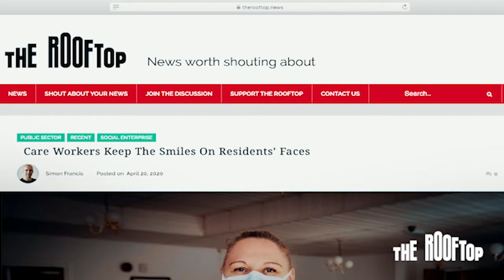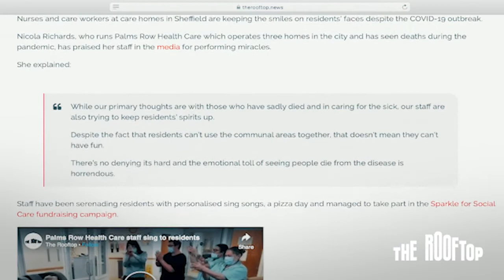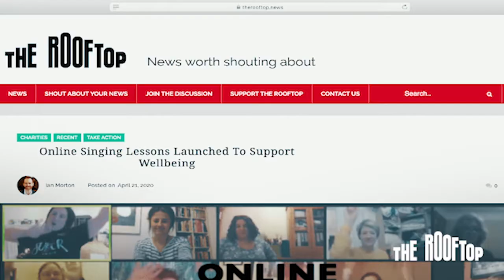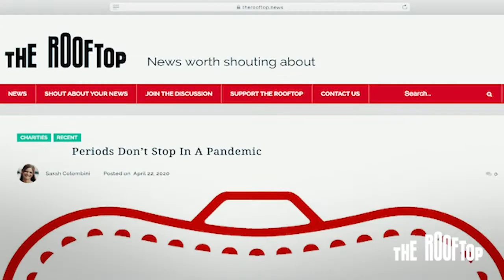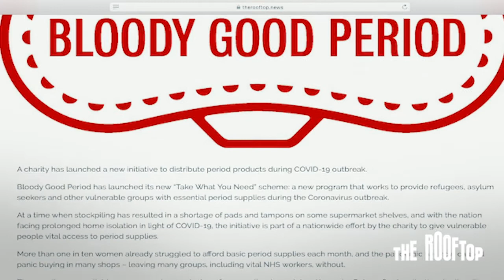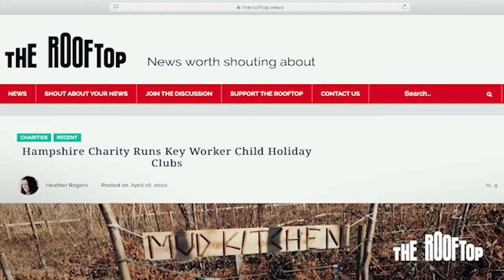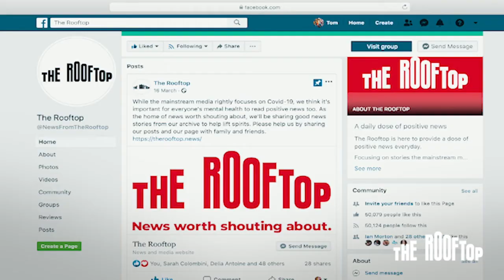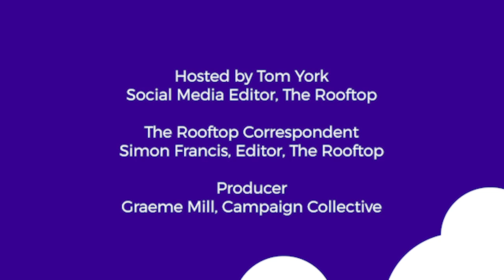Rooftop TV: Episode 2 – Care workers, key workers, choirs, and periods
Welcome to The Rooftop TV! The channel dedicated to sharing good news worth shouting about.

In this episode, Simon Francis, Editor of The Rooftop joins host Tom York to shine a spotlight on some of the amazing work being done by charities, campaigners, and social enterprises this week, including: Palms Row Health Care, Inspire Me Super Choir, Shared Harmonies, Bloody Good Period, Hey Girls UK, and Youth Options.

covers stories that matter and campaigns that make a difference.

Want to be featured on The Rooftop? Email your ‘news worth shouting about’ (which must have an accompanying quality photo/image) to editor [at] therooftop [dot] news.